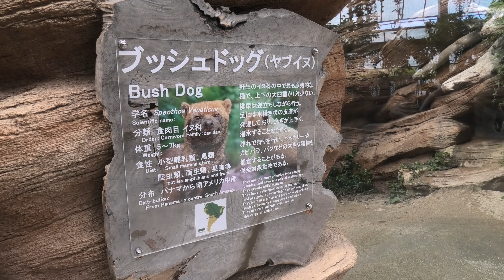ブッシュドッグ と カピバラ (神戸どうぶつ王国) 2020年9月28日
ブッシュドッグ／ヤブイヌ、カピバラ (神戸どうぶつ王国)

□ ヤブイヌ
英名：Bush dog
学名：Speothos venaticus

□ カピバラ
英名：Capybara
学名：Hydrochoerus hydrochaeris

■ 撮影場所
神戸どうぶつ王国 (兵庫県)